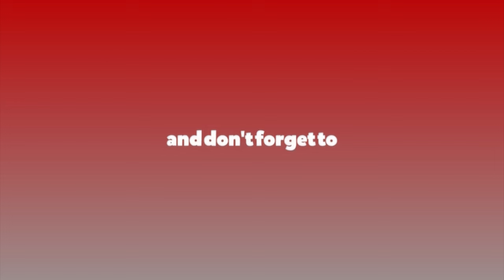क्रिकेटर ज्योत्सनिका मरासिनी : फुटबलको यू–१६ राष्ट्रिय टोलीदेखि कराँतेमा स्वर्णसम्म || Jyotsnika